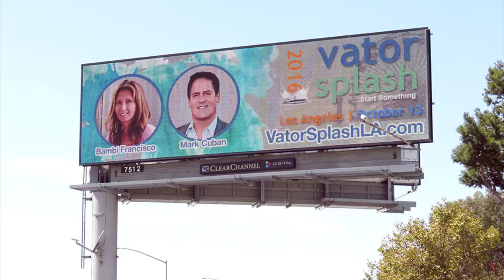Vator Splash LA 2016 - Fireside Chat: Toni Ko and Bianca Gates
Toni Ko (Founder & CEO, Perverse Sunglasses) and Bianca Gates (Sales Executive, Facebook; Co-Founder & President, Birdies)